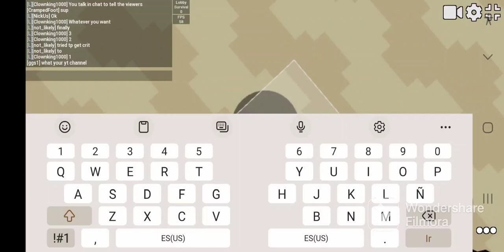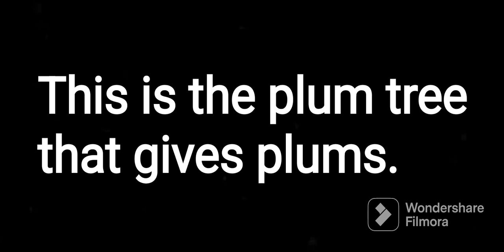the new update in bloxd.io